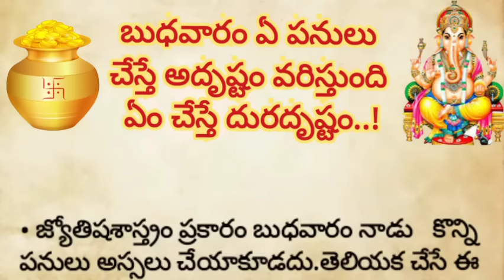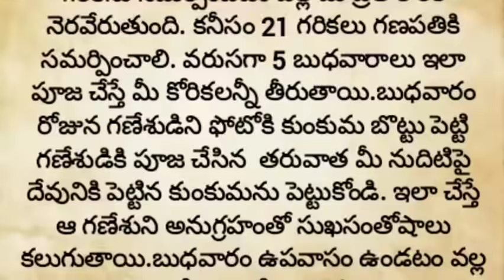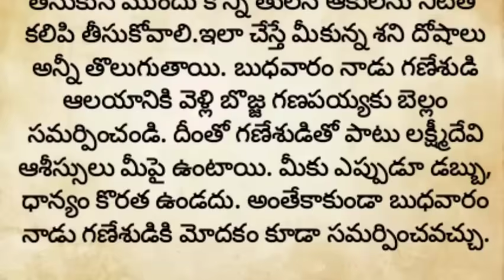బుధవారం ఏ పనులు చేస్తే అదృష్టం వరిస్తుంది ఏ పనులు చేస్తే దురదృష్టం వెంటాడుతుంది||ధర్మ సందేహాలు